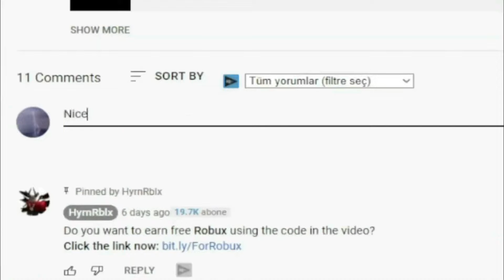!NEW! (2022) 🏆 Roblox Swim Race Clicker Codes 🏆 ALL *UPDATE* CODES!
Roblox Swim Race Clicker Codes. I have put together all the new secret codes of Roblox Swim Race Clicker in this video. Swim Race Clicker is a Roblox game where you increase your speed as you click and try to swim to the end of the map as quickly as possible. You can earn extra game currency by using codes. Have a good time.